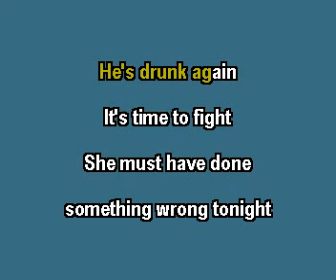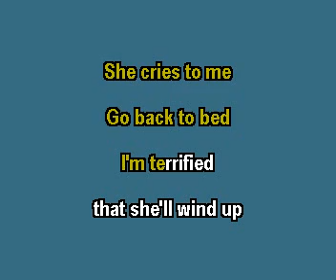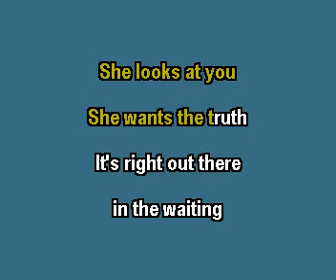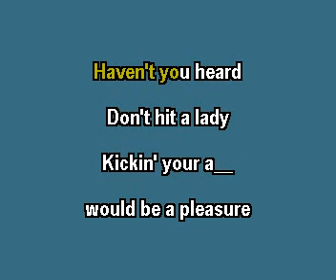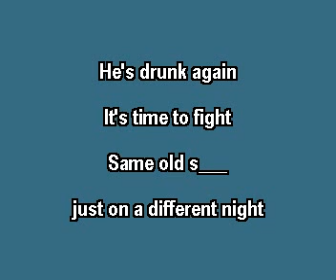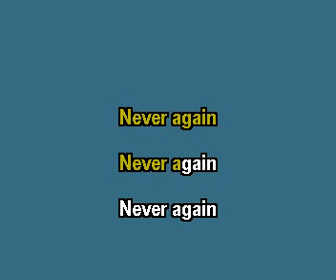QH10003NB 07 Nickelback Never Again